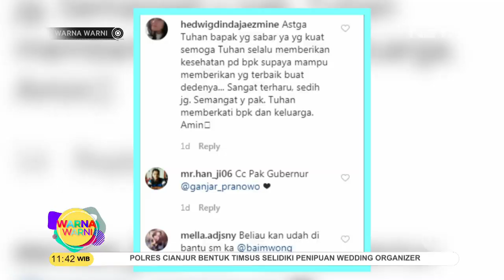Viral, Kisah Sopir Angkot yang Bawa Bayi Saat Bekerja - WARNA WARNI